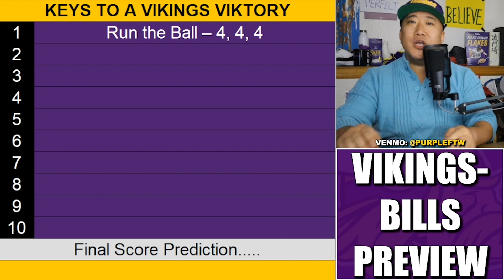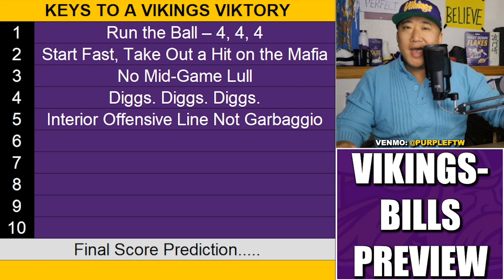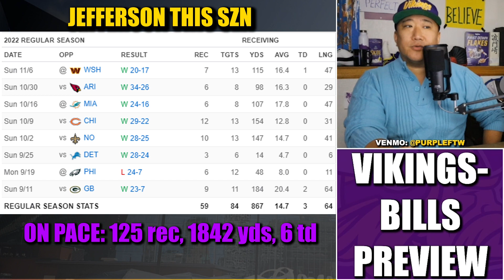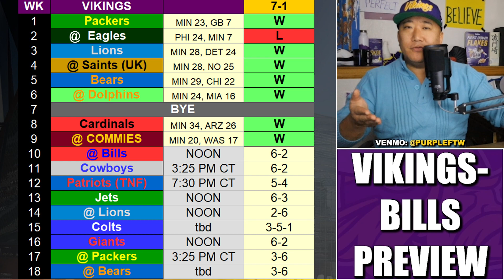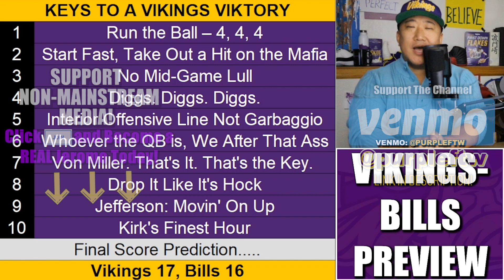VIKINGS-BILLS PREVIEW: 10 KEYS TO VIKTORY!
The (7-1) Minnesota Vikings head to Buffalo to take on the (6-2) Bills in a game full of storylines and intrigue. Here are 10 Keys to a Vikes Viktory.